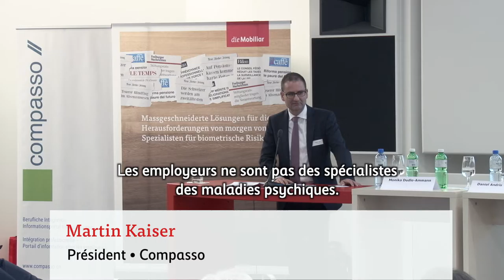Evénement Compasso: «L’incapacité de travail – pour toujours sur une voie de garage?»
Compasso est en visite chez la prévoyance professionnelle de la Mobilière:
Cinq experts de différents horizons se sont livrés à une discussion autour des thèmes de la prévoyance professionnelle, la réintégration et l’AI.